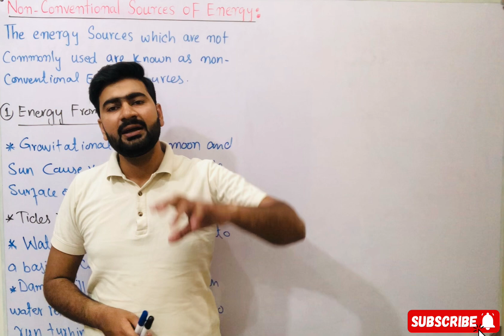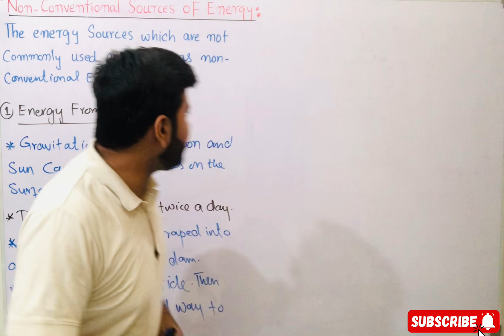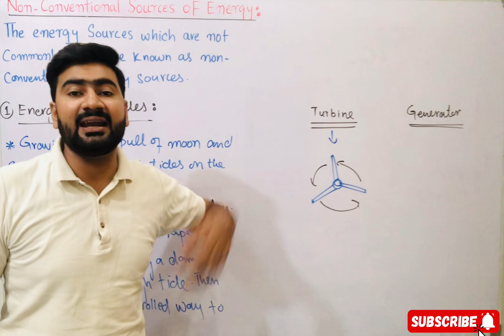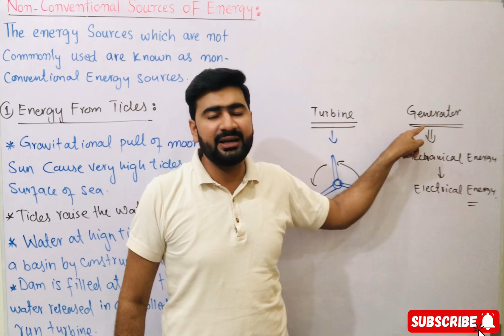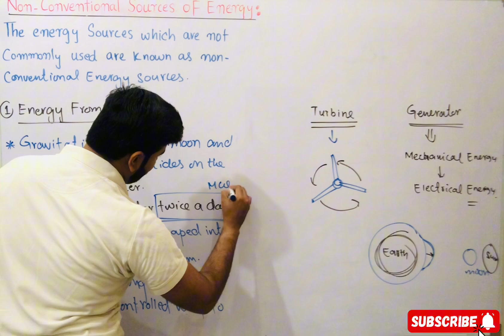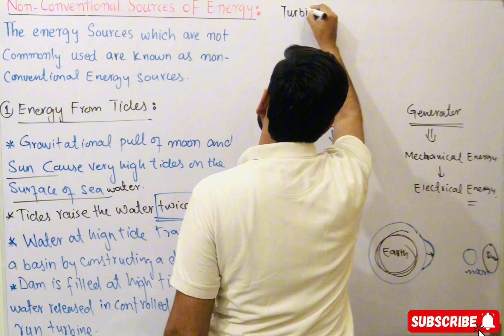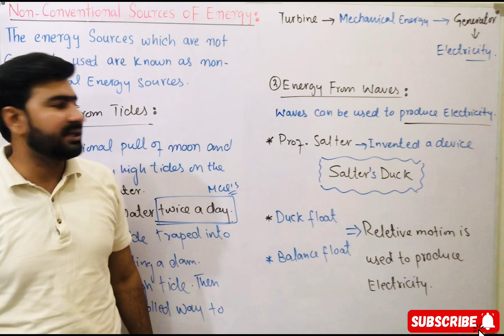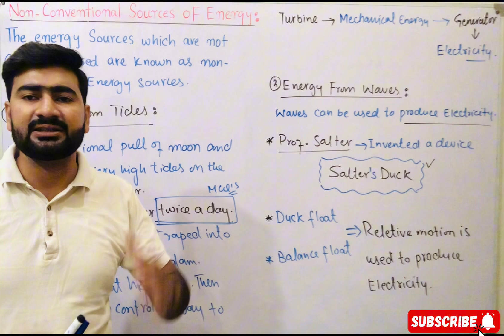Non Conventional Energy Sources | Energy From Tides | Energy From Waves | Chapter 4 | Class 11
Explore non-conventional energy sources such as tidal and wave energy in this detailed Chapter 4 overview for Class 11. Learn how these renewable resources harness the power of the ocean to generate sustainable energy solutions.